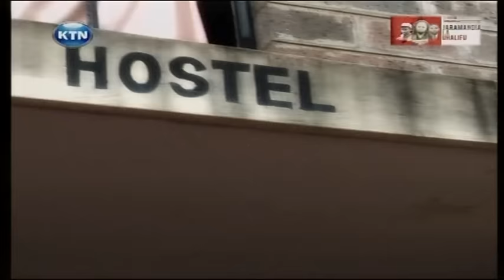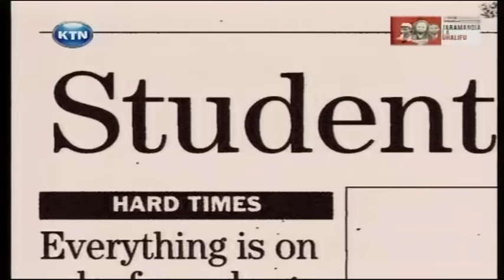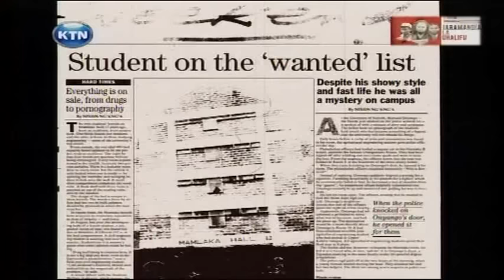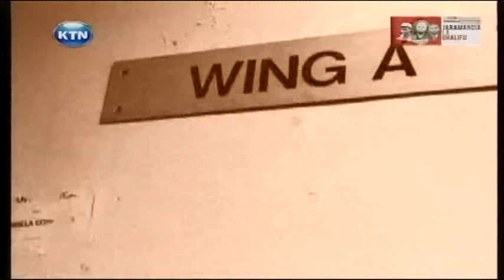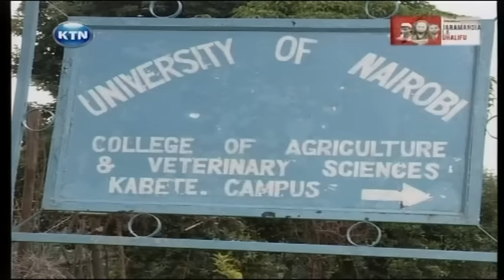Jaramandia La Uhalifu Episode 5